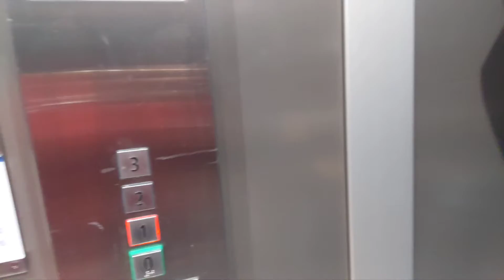A QUICK TOUR TO OUR HOTEL FOR £190 PER NIGHT IN LONDON // NIGHT BEFORE FUNERAL OF QUEEN ELIZABETH II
ALL HOTEL ARE FULLY BOOKED